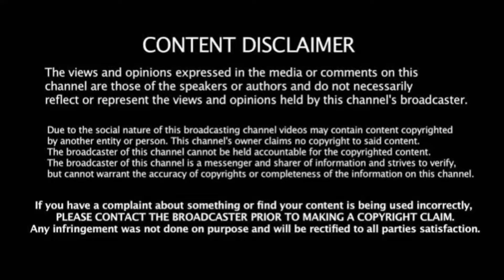IND vs ENG: கோலி திடிர் விலகல்! மாற்று வீரரை அறிவித்த BCCI! தமிழனுக்கு இடம்! அலறிய இங்கிலாந்த்!